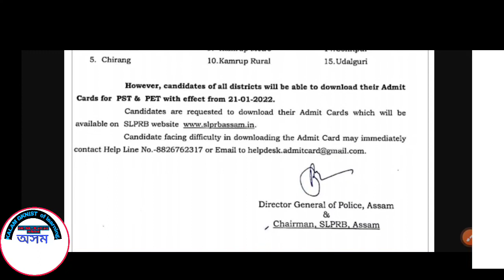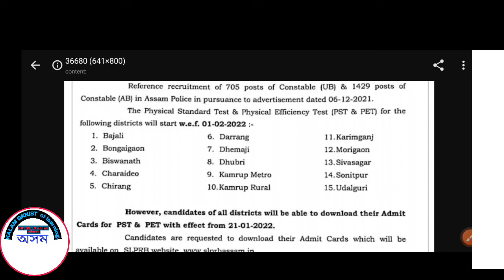Assam Police AB UB Admit Card released|| এতিয়াই download কৰক নিজৰ mobile ত